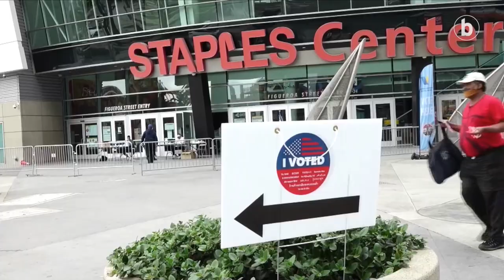Hauteskundeen nondik norakoak, AEBetan bizi diren euskaldunen eskutik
| Bozketa egunetik lau egunera, garaipena lortu du Joe Biden Alderdi Demokrataren presidentegaiak. Itxaronaldi luzea izan da askorentzat, bai AEBetako herritarrentzat baita zenbait atzerritarrentzat ere. Tartean, AEBetan bizi diren euskaldun askorentzat. Testuinguru hori nola bizi izan duten kontatu diote BERRIAri.